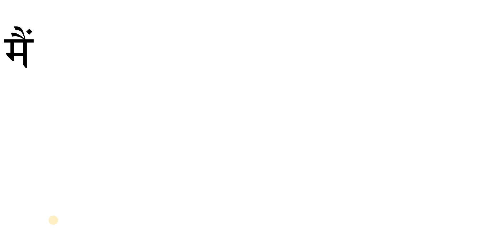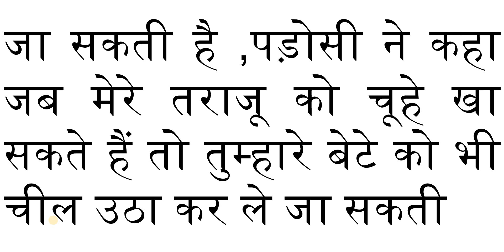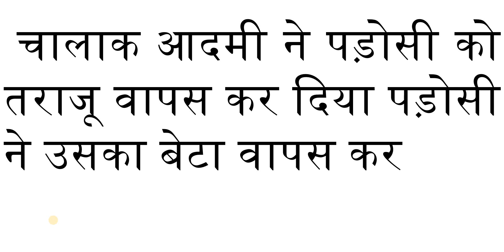अभ्यास 56--पठन प्रवाह दर 30 शब्द प्रति मिनट (जैसे को तैसा)